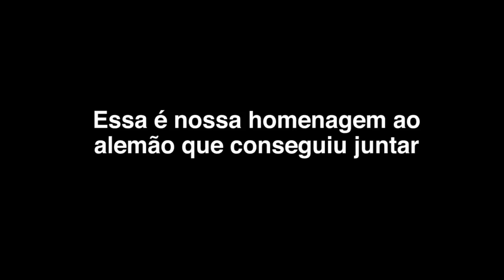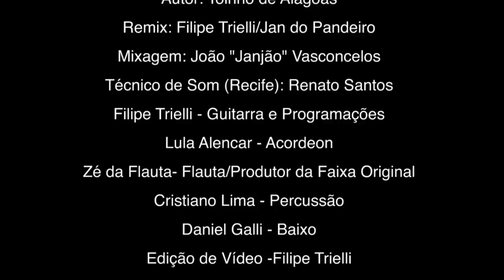Jan do Pandeiro - Bicho da Cara Preta Remix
O negócio foi assim: O Janjão, nosso técnico de som, encontrou um alemão chamado Jan do Pandeiro que tocava música brasileira e botava no Youtube. Eu comecei a ver achando que ia ser um fiasco. Mas não é que o cara tinha ginga? Fiquei tão impressionado que resolvi fazer essa singela homenagem usando um de seus vídeos sem que ele soubesse. Hoje ele assistiu e ficou bem emocionado. Espero que vcs tb gostem.